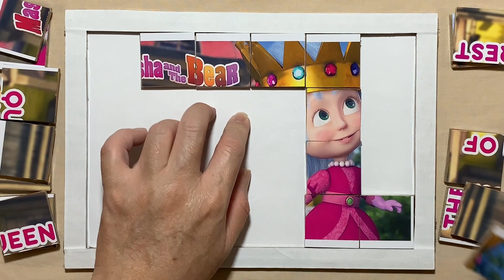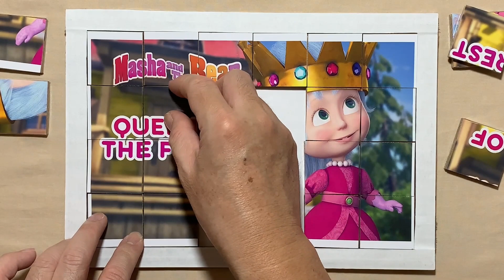Queen of the Forest | Masha and the Bear | Puzzle for kids and for fun | Puzzle Lovers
Hello, Puzzle Lovers is with you and today we'll show you how to solve properly a puzzle called Queen of the Queen of the Forest.